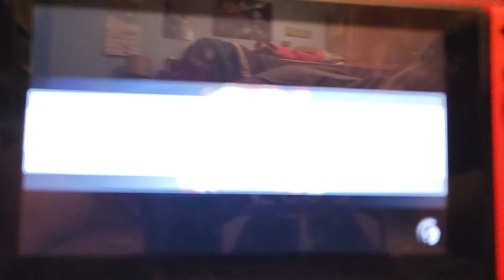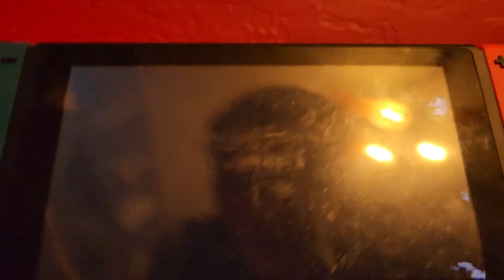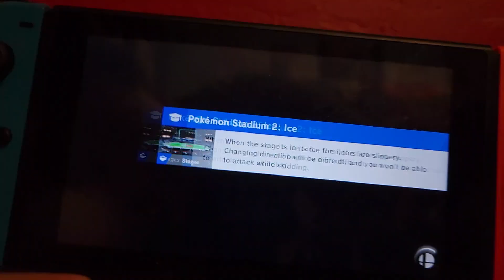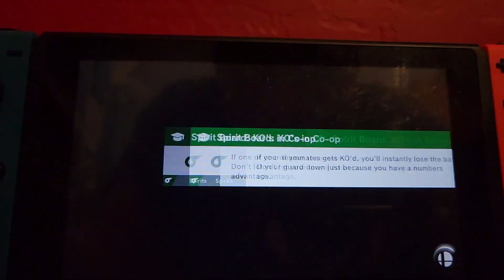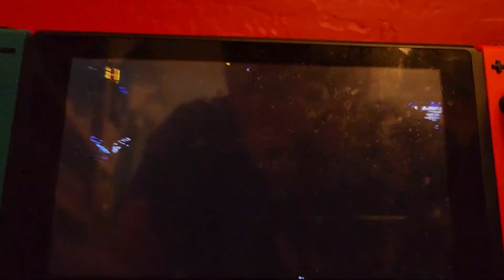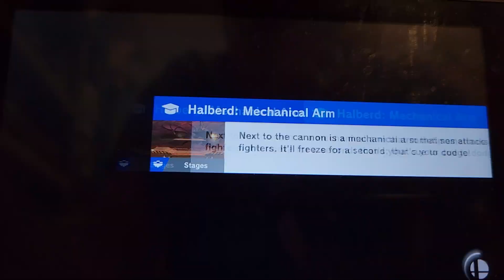Let's Play World of Light episode 16: Komurasaki and some Shocky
After hammering in the name of the girl from Hajimari no Mori, we send Inkling into a lab powered by Zapfish.